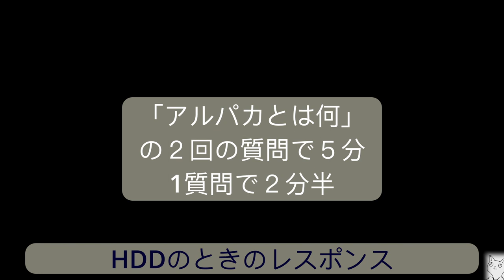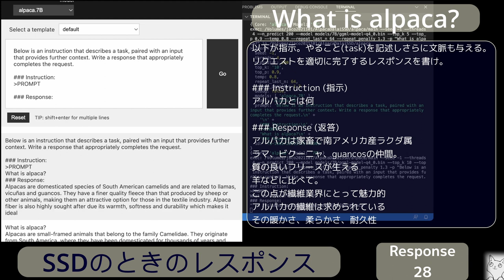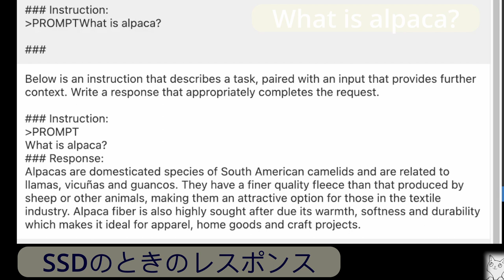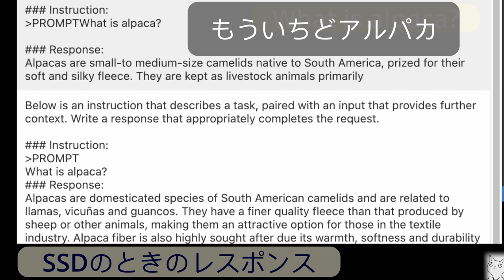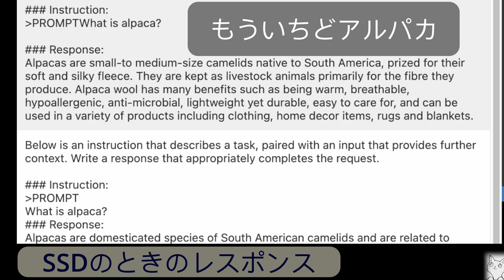Dalai Alpaca on SSD Instruct Alpaca using Prompt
って、これだけあってもよくわからないよね